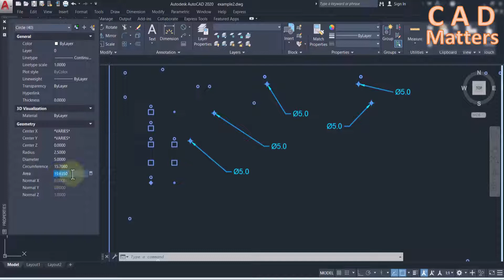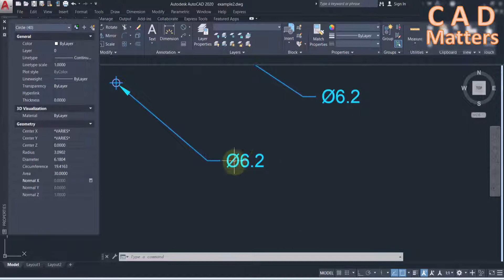Trick-10- Change 40 circle diameter in one time ترك 10 - تغيير قطر 40 دائرة مرة واحدة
Trick-10- Change 40 circle diameter in one time
 ترك 10 - تغيير قطر 40 دائرة مرة واحدة
By CAD Matters